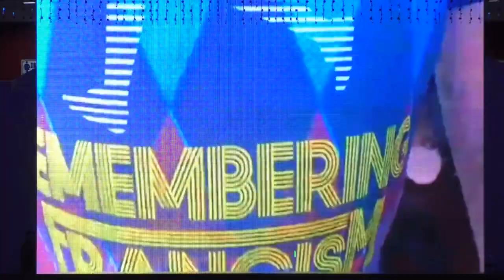Batang 90's Dancers